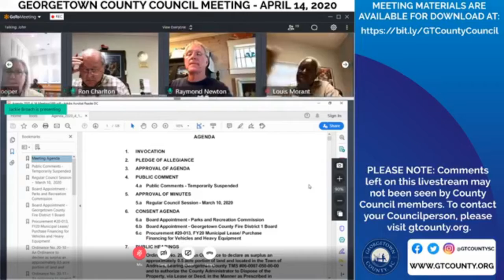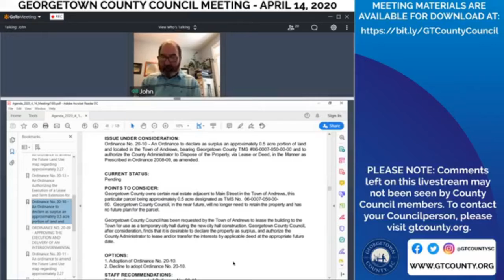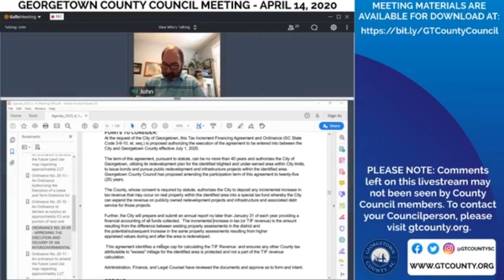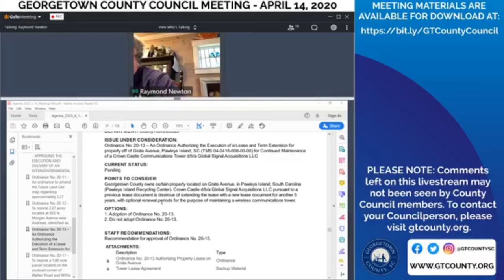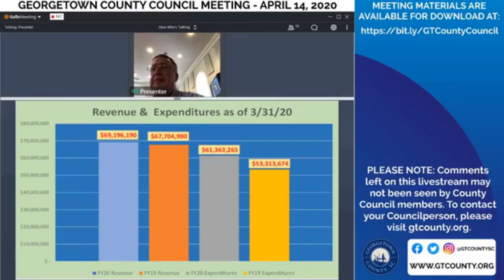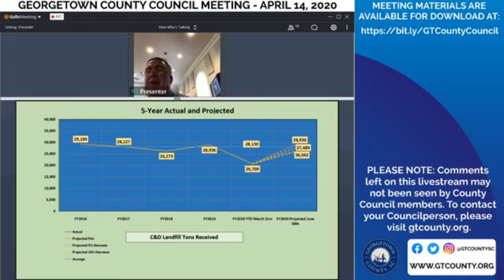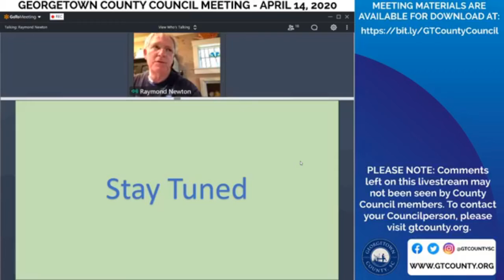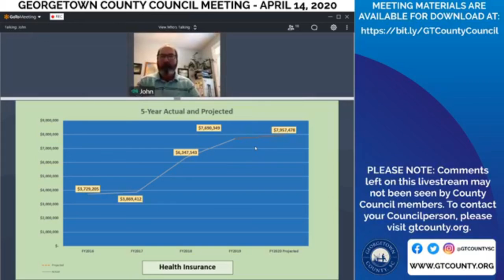Georgetown County Council Meeting - April 14, 2020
Georgetown County Council meeting for April 14, 2020.

PLEASE NOTE: PLEASE NOTE: Comments left on this video may not been seen by County Council members.